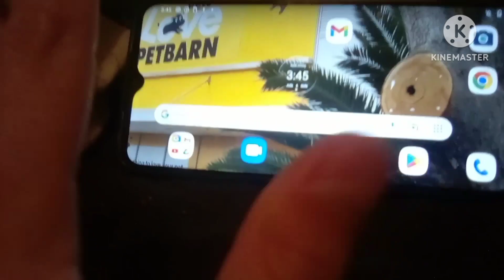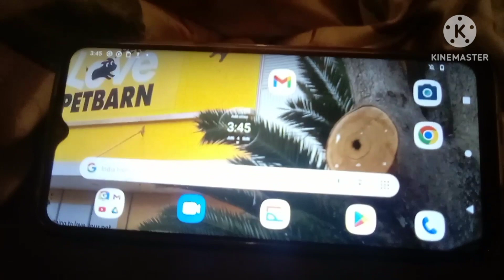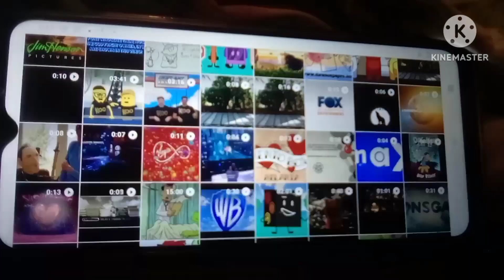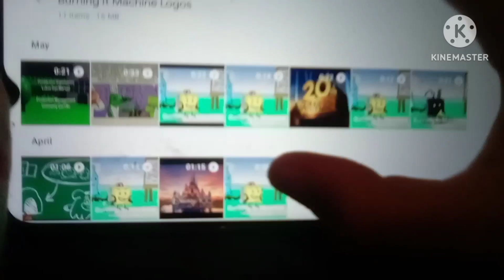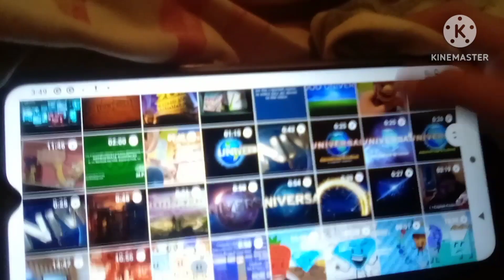S1 EP. 1 | "No More Watching!" | The Mr. Hand Show | Album2023s